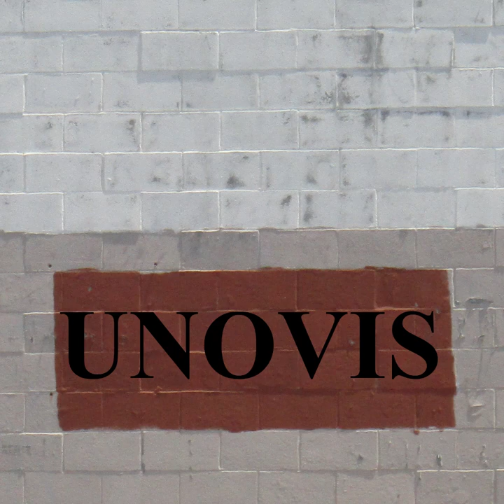UNOVIS [full EP]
trax:
0:00 UNOVIS
2:37 You Know This
6:12 Victory Over The Sun
9:07 Zaumiks
11:20 One Of Us
13:23 Champions of The New Art